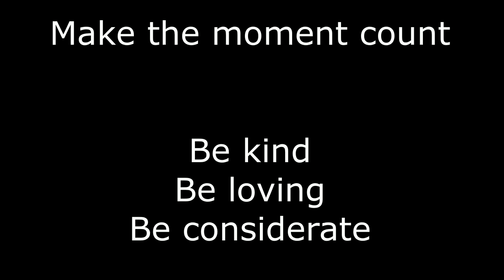First sunshine - is it Spring yet?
Because of current affairs I am working from home and it's been a lovely sunny day, so I took my fanveils out in our garden during my lunchbreak.

For all of you who have to stay at home during this challenging time, here's something to bring some sunshine into your lives.

Be kind, be patient, care for your loved ones.